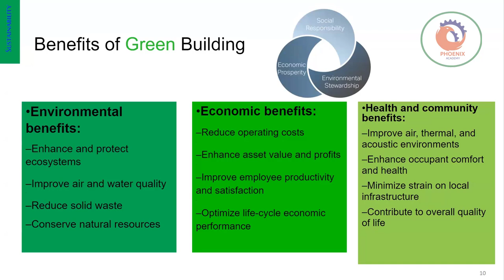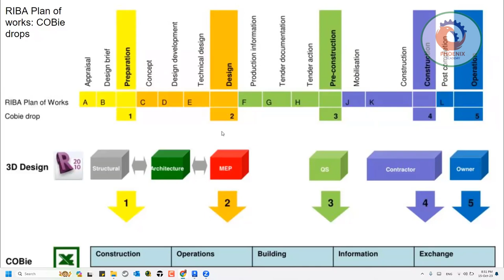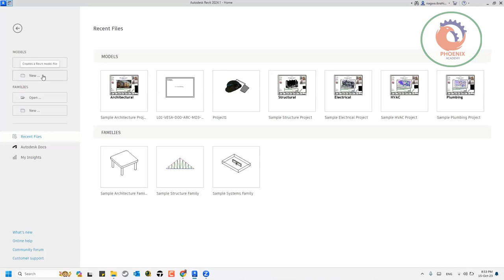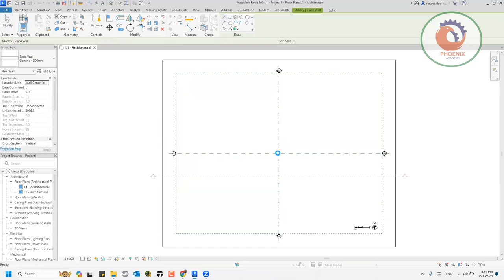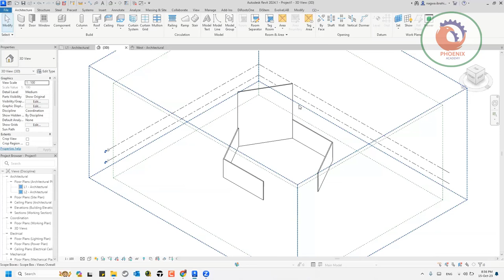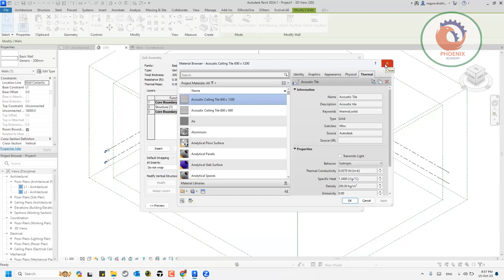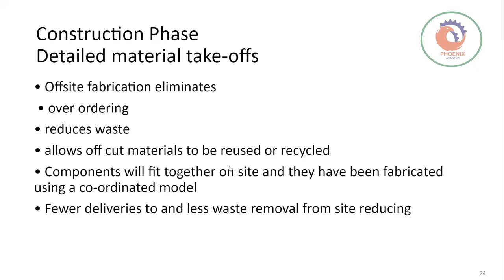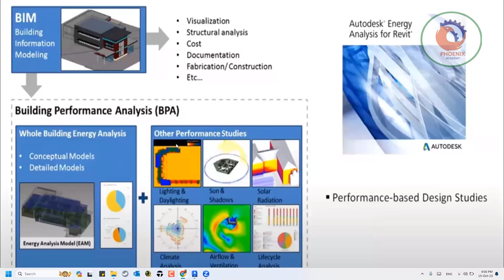الاستدامة 3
❤️ روابط التواصل
✅ انستجرام